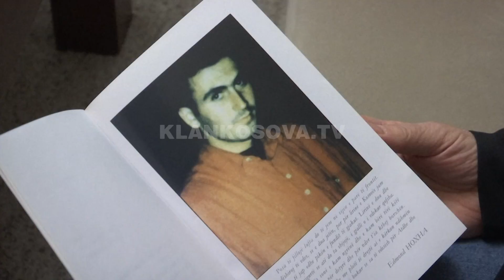A po lihet në hije vepra e heroit Edmond Hoxha? - 02.02.2022 - Klan Kosova